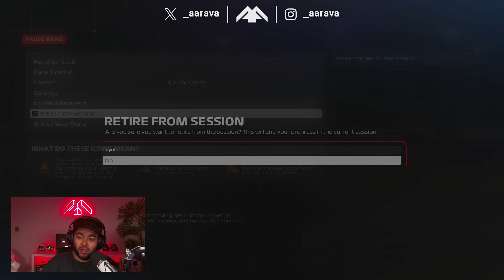I Played Formula 1 HIDE & SEEK at NEW 2024 Tracks!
Playing Formula 1 HIDE & SEEK on the F1 24 Game for the first time with viewers! And we've got NEW Tracks to do it on! Miami & Qatar! A new fun casual game mode we started a few years ago is BACK!